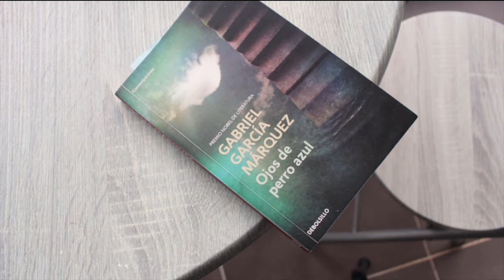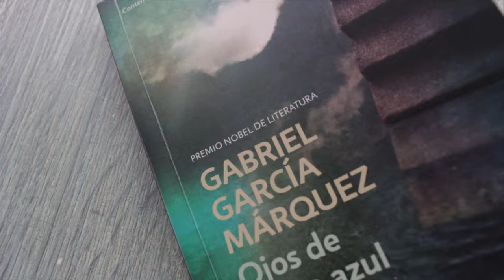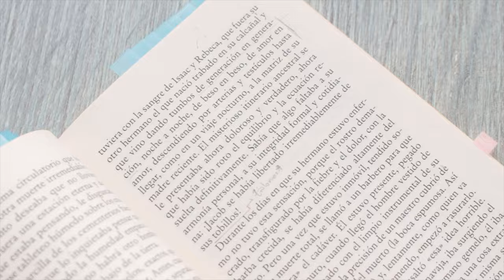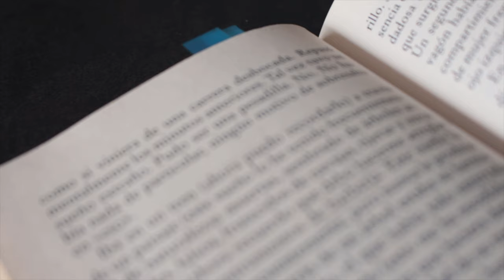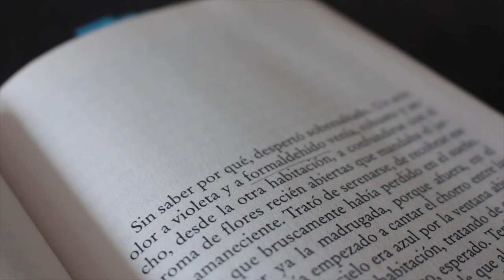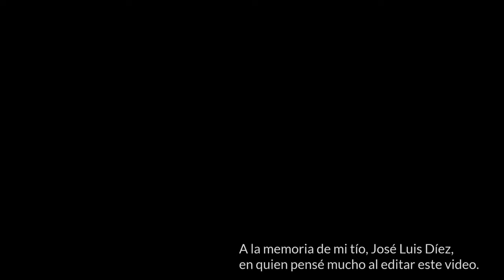La otra costilla de la muerte: ¡Encontré la clave para entenderlo! | Cuento Gabriel García Márquez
"La otra costilla de la muerte" de Gabriel García Márquez es un cuento publicado en 1948 y luego en el libro Ojos de perro azul. Resumen y reseña completa

📒 Únete a mi Club y lleva la lectura a otro nivel

📼  VIDEOS RELACIONADOS:
El cuento perdido de Gabo que no le gustó a Vargas Llosa: Tubal-Caín forja una estrella

⏳ Índice de tiempo:
- 00:00 Introducción.
- 00:25 La otra costilla de la muerte.
- 00:49 Resumen.
- 02:09 Análisis literario.
- 04:24 Un cuento surrealista.
- 07:19 Opinión.

♦ RESUMEN LA OTRA COSTILLA DE LA MUERTE

“La otra costilla de la muerte” comienza un amanecer cuando un hombre, tirado en su cama entre la vigilia y el sueño, huele y escucha el ambiente a su alrededor, mientras lo asaltan sensaciones extrañas, oscuros terrores y sombrías visiones.

En ese estado, el personaje recuerda un sueño extraño que tuvo durante la noche donde veía, en situaciones y lugares extraños, a su hermano muerto el día anterior. Entre delirios, el hombre revela sus temores y angustias por el hecho de que su hermano aún sigue en la casa, en la habitación contigua, encerrado en su ataúd y por eso, desde su cama, puede sentir el olor fresco del muerto. Continúa leyendo